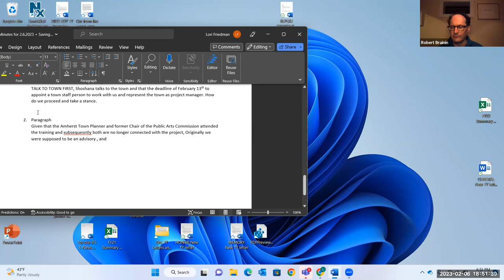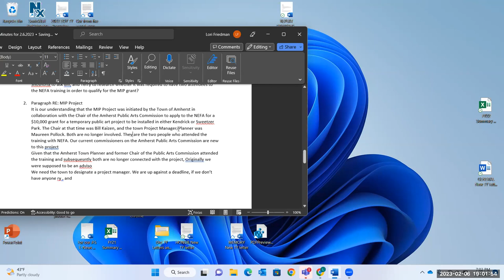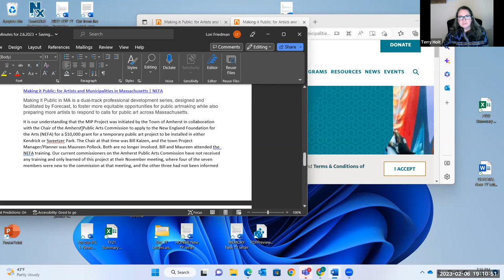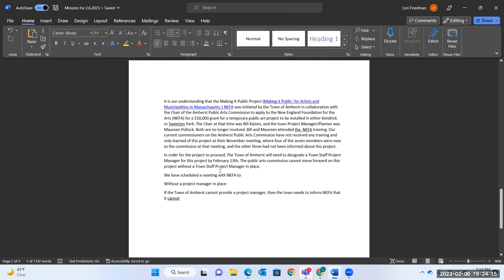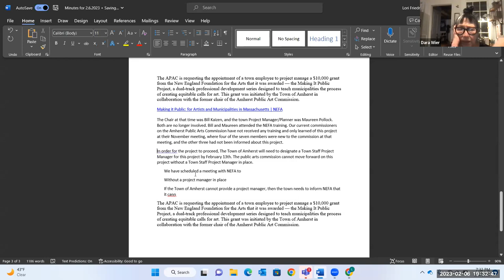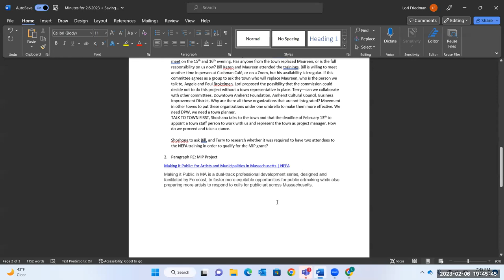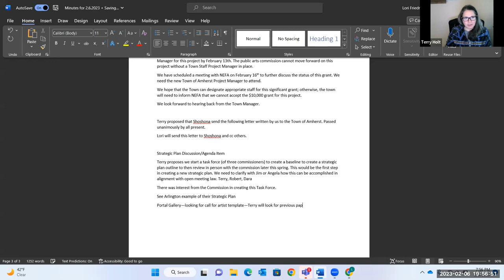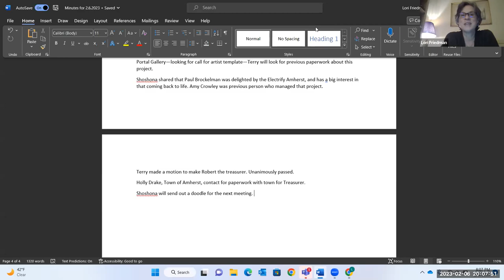Amherst Public Art Commission Feb 6, 2023